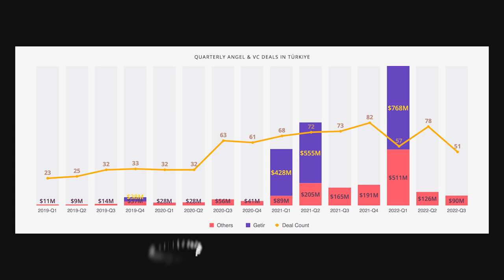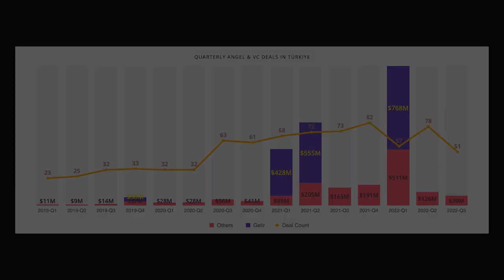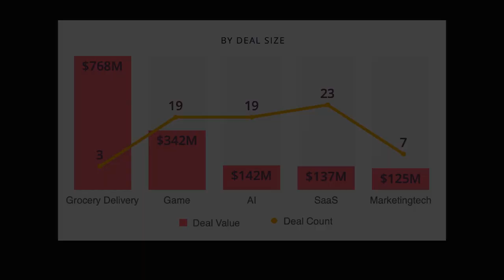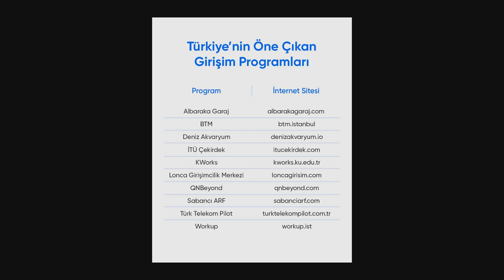Girişimcilere, yatırım alma fikri keyifli geliyor - Mert Can Orhan | Creator Talks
Sezon 2 | Bölüm 7 | #63

Bugünkü konuğumuz uzun süredir Teknoloji Editörlüğü yapan ve şimdi de kendi girişimi upcorn.co ile girişimciliğe adım atan Mert Can Orhan. Mert Can Orhan'la beraber hem girişimcilik ekosistemini, Türkiye'de hangi girişimcilere daha fazla yatırım yapıldığını, kendi girişimi upcorn.co'yu ve tabii ki bir de teknoloji sektörünü konuştuk.

Bu keyifli sohbette katılmanın yanı sıra girişimcilikle ilgili sorularınızı da bizimle videonun altında yorum olarak paylaşabilirsiniz.

0:00 Giriş
1:53 Upcorn.co nedir?
2:26 Neden girişimciliğe adım attın?
3:24 Girişimcilerin önündeki en büyük zorluk ne?
5:16 Mert Can Orhan kimdir?
11:48 Girişimciler en çok neleri merak ediyor?
14:28 Girişimcilikte yatırımlar
15:30 Türkiye girişimcilik istatistikleri
16:46 Hangi girişimler daha çok yatırım alıyor?
18:10 Türkiye’de yapay zeka ile ilgili girişimler
26:10 Teknoloji editörlüğü gelecekte nasıl evrilecek?
26:53 Teknoloji editörü olmak isteyen gençlere tavsiyeler
31:17 En sevdiğin teknolojik ürün hangisi?
35:02 Bugüne kadar seni en zorlayan projeler neydi?
39:41 Kendi işini kuracaklara tavsiyeler
44:01 Türkiye’deki kuluçka merkezleri

Podcast olarak dinlemek için Spotify, iTunes, Google Podcast veya Anchor hesaplarımızı takip edebilir veya adresini ziyaret edebilirsiniz.

Bizi Sosyal Medyada Takip Etmeyin Unutmayın!

IncreaWorks Kimdir?

İşimizin temelini marka iletişimi oluşturuyor. Marka iletişiminden kastımız, web sitesi kurulumundan, ürün içeriklerinin oluşturulmasına, sosyal medya içeriklerinin üretilmesinden tüketici yorumlarının takibine, kampanya süreçlerinin yönetilerek sosyal ağlar üzerindeki reklamlara entegre edilmesine, içerik üreticileri/influencer marketing çalışmalarından ürün yerleştirmeye ve incelemeye, B2B veya B2C fark etmeksizin, ürünün stoğa girmesinden tüketiciye ulaştığını son anına kadar marka ile tüketici arasındaki iletişim sürecinin her anını kapsıyor.

Creator Talks Nedir?

Creator Talks'ta iş hayatının profesyonellerini ve içerik üreticilerini konuk olarak ağırlamanın yanı sıra pazarlama ve pazarlama iletişimi ile ilgili gündemdeki konuları da ele alarak deneyimlerimizi paylaşıyoruz. Konuklarımızla İş hayatının yanı sıra onların gündelik hayatlarını, onlara nelerin ilham verdiğini, zaman yönetimlerini nasıl yaptıklarını, kariyerlerine nasıl başladıklarını ve bunun gibi daha birçok konuyu konuşuyoruz. Sizi de bu yolculuğa katılmaya davet ediyoruz.